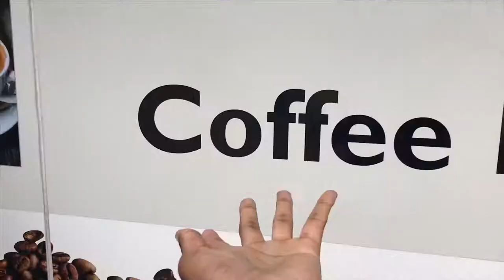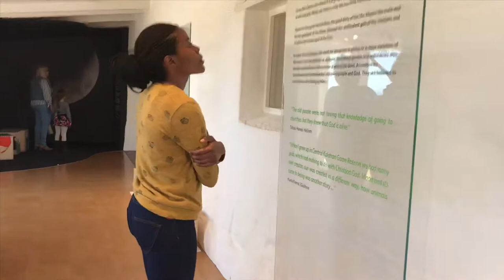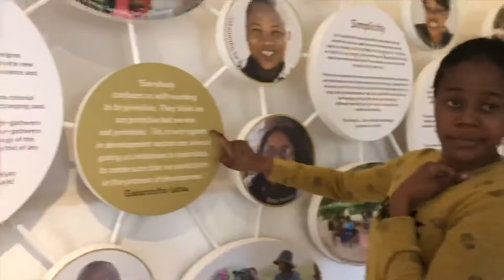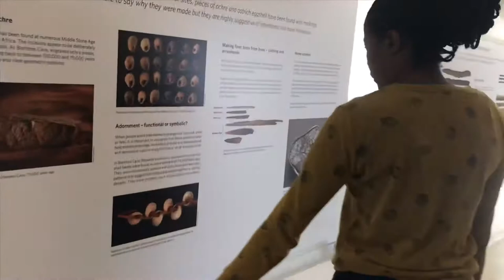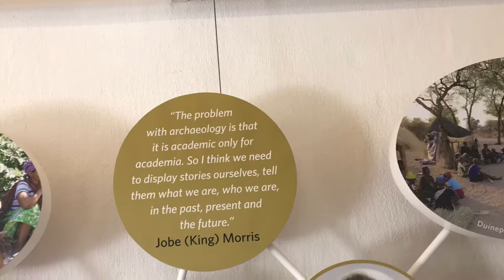🇿🇦HERITAGE DAY -San Experiences || !Khwa tuu || First Travel Vlog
heritage day
Music 🎼 - Africa Rising || Tiwa Savage,Davison’s,Micasa,Diamond Platinum

Sweeping views, tracks through nature, guided culture tours, stylish home cooked food, exciting projects and entrance to the fascinating world of the First People, the San - !Khwa ttu has it all.

As a safe travel destination and training centre, !Khwa ttu combines adventure, relaxation and education to leave a lasting impressing and a new understanding of the phrase “San Spirit Shared”.

IG || FB || TW - TaNya